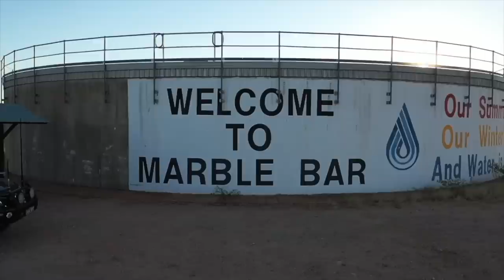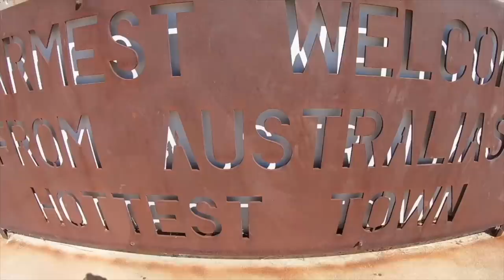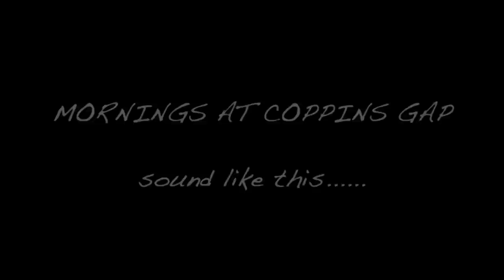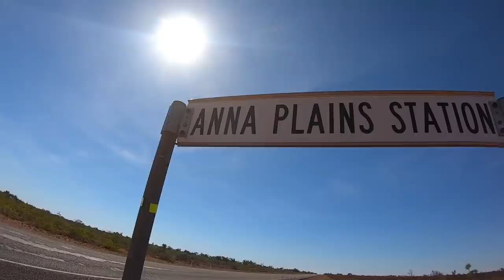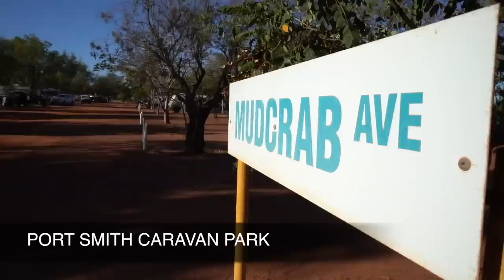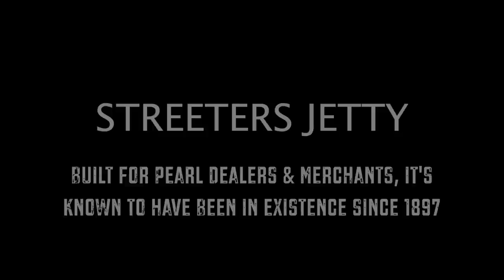FREE CAMPING THE NORTH WEST | PORT HEDLAND TO BROOME | ROADTRIP AUSTRALIA | HAPPY MOTHERS DAY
Happy mothers day!! I've gone fishing!! It's all good I caught mothers day dinner!!

Kick back with a glass of wine and get planning for some free camping when you head up the West Australian coastline. This Episode is all the good stuff we found from Port Hedland to Broome.
Camp fires! Free camps, Tinny fishing, epic swimming holes and hot tubs! You will love it!

Lockdown restrictions look like easing for us in Qld in a months time, so we'll have some new locations and vids coming at  you real soon.

Stay safe everyone and keep this comments and feedback coming through fun the comments.

Cheers - Justin & Bec